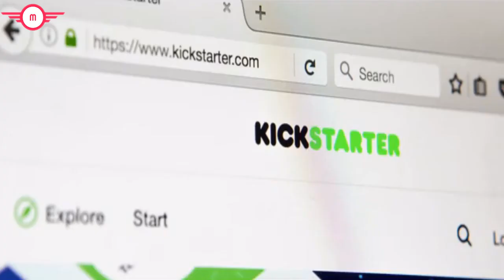LATEST TECHNOLOGY INVENTION 2020 : MOFLIN | An AI Pet Robot with Emotional Capabilities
MOFLIN is an AI Pet created from a totally new concept. It possesses emotional capabilities that evolve like living animals. With its warm soft fur, cute sounds, and adorable movement, you’d want to love it forever. We took a nature inspired approach and developed a unique algorithm that allows MOFLIN to learn and grow by constantly using its interactions to determine patterns and evaluate its surroundings from its sensors.

It helps our channel a lot. WE LOVE YOU

new technology inventions for the future 2020
new technology inventions 2020
new technology inventions for the future
5 new technology inventions
interesting new technology inventions
ideas for new technology inventions
new inventions 2020 technology in hindi
new inventions 2020 technology bangla
new chinese technology inventions
new inventions in construction technology
new inventions 2020 technology car
new inventions in computer technology
new inventions 2020 technology homemade
new inventions and technology
new latest inventions technology
new tech inventions
the newest technology inventions
new recent technology inventions
science and technology new inventions
new inventions 2020 technology in tamil
new inventions 2020 technology in telugu
top 10 new technology inventions
new inventions 2020 technology in india
5 new inventions
new gadgets
new gadgets on amazon
new gadgets and technology
new gadgets aliexpress
new gadgets and inventions
new gadget bangladesh
new gadget china
new gadgets electronic
new gadgets for home
new gadgets for kitchen
new gadget gameplay
japan new gadgets
new latest gadgets
new gadget mask
new gadget mobile
the world's first
new technology 2020
new technology
new inventions
new inventions 2020
new inventions 2020 technology
moderntech tv
new gadgets 2020
new technology 2020
new technology
new inventions
new inventions 2020
moderntech tv
new gadgets 2020
cool gadgets
new gadgets
amazon gadgets
latest gadgets
best gadgets
gadgets 2020
new tech gadgets
latest invention
high tech gadgets
latest technology inventions
high tech gadgets
الاختراعات الجديدة 2020
أحدث الأدوات 2020
أدوات رائعة
التكنولوجيا الجديدة 2020
التكنولوجيا الجديدة 2020
أفضل اختراعات التكنولوجيا 2020
الأدوات 2020
أدوات تقنية جديدة
أدوات التكنولوجيا الفائقة
أفضل الأدوات 2020
احدث اختراعات التكنولوجيا
أحدث التقنيات
أحدث الأدوات
اختراعات التكنولوجيا الجديدة 2020
الاختراعات الجديدة 2020
cool new best and gizmos
amazingInventionsyoumustsee you won’t believe exist
inventions you must have